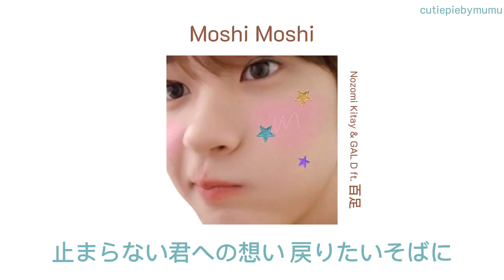Moshi Moshi (Speed up) - Nozomi Kitay & GAL D (feat. 百足) lyrics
🧚🏻‍♀️ Lyrics Moshi Moshi

When you're up, up there, I know I can love you
I think you should go now, go now, go now
I think you should go now

もしもし まだ I love you, baby
ときどき I'm going crazy
懲り懲り なのに I want you
沼ってる 君の愛 独り占めさせて

会えるわけもないのに また会いたい
好きなわけもないのに 好きでいたい
会えるだけじゃ足りない
止まらない君への想い 戻りたいそばに

"What do you wanna do, my bae?" 今更もう (今更もう)
"I wanna do this!" なんて遅いね (遅いね)
「終わることはない」 そうやって甘えて
失ってしまって 後悔してる lonely night

やるせない この想いも
何気ない あの道も
意味がない 他の人じゃ
君だけなんだって!

電話ごし喧嘩ばっかもういい
お互いにこんなにも愛してるのに
話すことないなら返信もいらないし
君はクラブ中楽しそうにあげるストーリー (yeah, yeah)

俺より小さな君の手 幸せごと全部 こぼさないようにね
後悔しても遅せーよって 大きくなって見せる
どっち悪いとか ばっかり気にしてた
離れないで欲しいなって 君が言うならいっか

もう I know 電話じゃ伝わらないから会いに行こう
としても返信もないしこれで最後だ 君に送るDM
俺の声を聞いて欲しいのに 君の返事は "いいね" oh no!